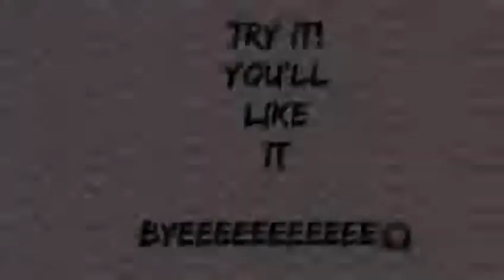Banked Track Skating Cross Training - Skating the lowest part of the track.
about 100 perscent of us can take the roller derby banked track home with us to practice our foot work on.. Follow these Banked Track Cross trining videos to get your foot work down before you ste